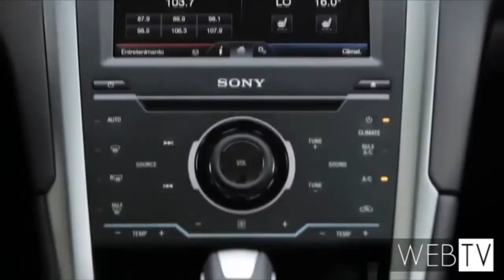Programa Motores mostra o novo Ford Fusion